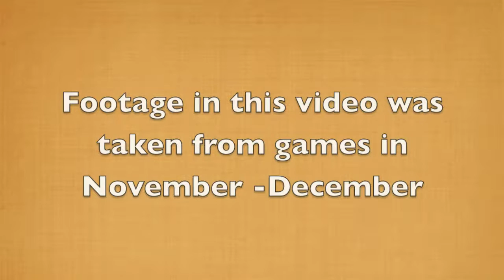Haley Van Dyke Basketball winter video nov to dec 2015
women's basketball, bay area girls basketball, campolindo girl's basketball